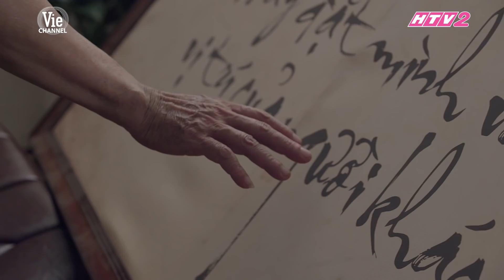Thấm với nỗi đau của ông Vương: nhà là nơi để về - mất nhà là mất tất cả | GẠO NẾP GẠO TẺ - Tập 80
GẠO NẾP GẠO TẺ phát sóng lúc 20H tối THỨ 2, 3, 4 hàng tuần và phát lại vào 11h45 thứ 2 - thứ 4 trên kênh truyền hình HTV2 - Vie Channel.